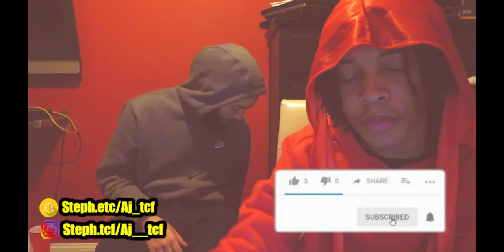THE WORDPLAY ON THIS ONE 😷😦 | DIGDAT - 8 STYLE II (REACTION)